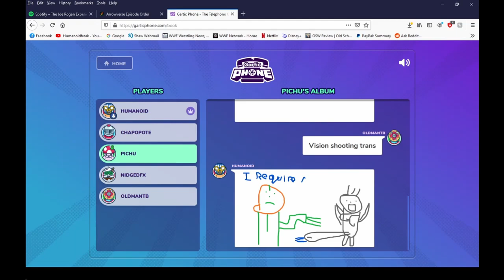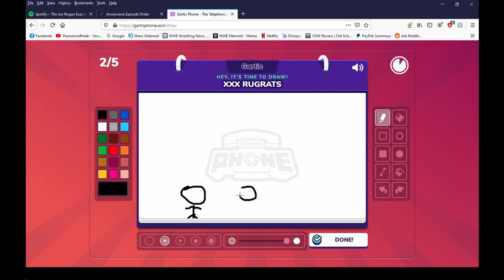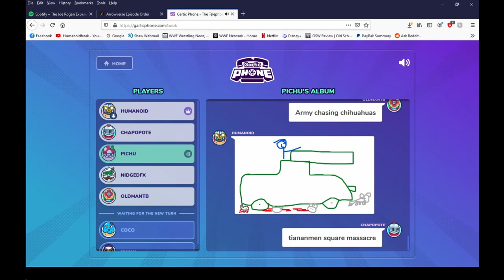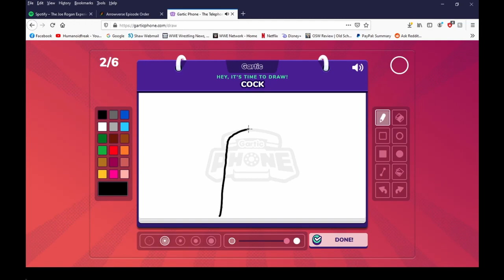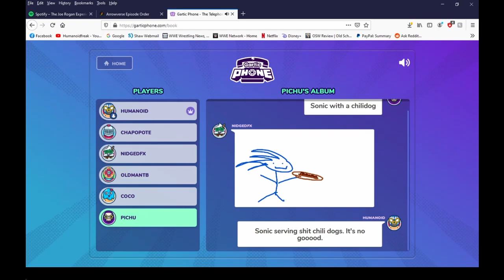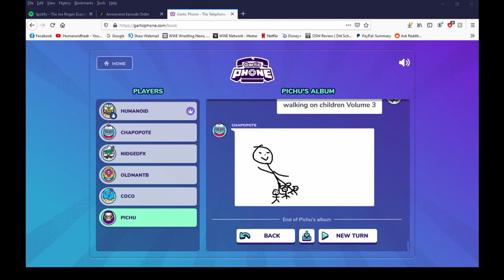Gartic Phone - Sniping Mr. Pringles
The sweet and sour sauce is too die for.